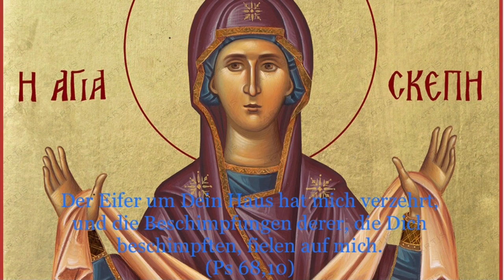Der Prolog von Ohrid vom 27. Oktober (9. November)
Gedenken:
1. Der hl. Märtyrer Nestor
2. Der gottgeweihte Nestor der Chronist, vom Kiever Höhlenkloster
3. Der hl. Andreas, Fürst von Smolensk

Lobeshymne
Der heilige Märtyrer Nestor

Homilie
Über den Eifer für das Haus Gottes

Der Eifer um Dein Haus hat mich verzehrt,
und die Beschimpfungen derer, die Dich beschimpften, fielen auf mich.
(Ps 68,10)

Hl. Nikolaj Velimirović. Der Prolog von Ochrid. ISBN 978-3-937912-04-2